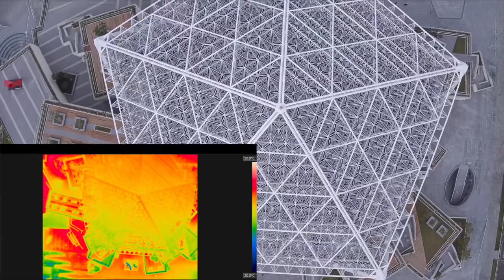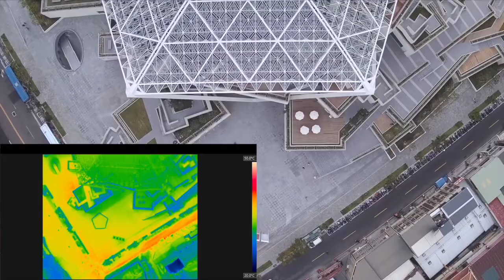數碼城市實驗室 | BCLab |台南美術館熱紅外影像拍攝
2019/12/10 15:00以無人機拍攝臺南美術館及其周遭熱紅外影像。航拍由成大測量系饒見有教授「數碼城市實驗室」進行，地面觀測由BCLab進行。拍攝方式及路徑由京都大學酒井 敏教授(本案碎型屋頂單元設計者)及千葉大學本條 毅教授共同策畫。本次航拍經民航局同意，且南美二館亦同意可於其上方飛越以供研究使用。